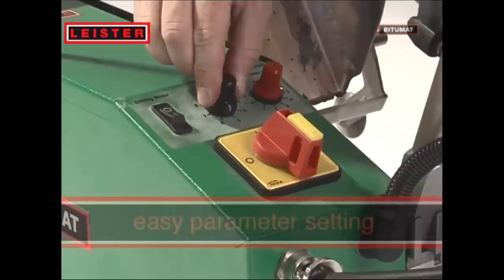Leister BITUMAT for flameless welding of bitumen sheets.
Bitumen sheet welding is accomplished fast and clean with the new BITUMAT from Leister. The easy to operate
hot-air welding machine is the perfect alternative to the hazard of propane gas burners. The BITUMAT fulfils all the
relevant criteria functionality and safety criteria. It is manufactured in renowned Swiss Leister quality.